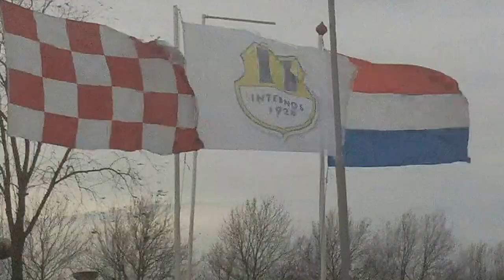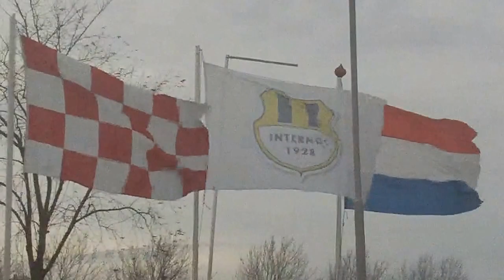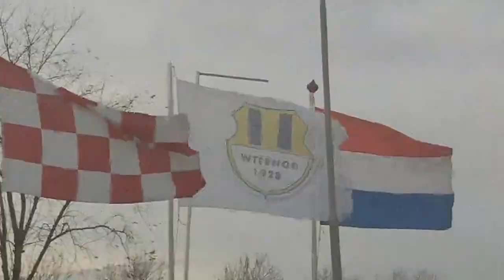20170129 Internos Zo2 - Dongen Zo3: 0-0